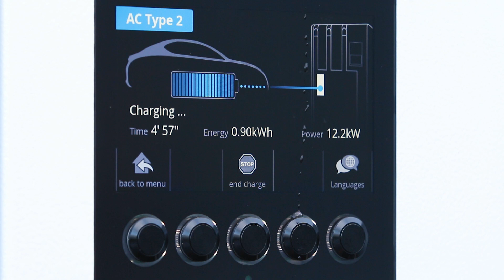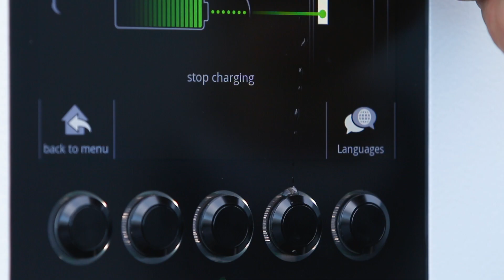Zapinamo: resolving the barriers to vehicle electrification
Zapinamo is a highly innovative SME based in Coventry that has developed a rapid and portable charging solution for electric vehicles. This unique technology can charge cars much faster than traditional methods and can be deployed wherever it is needed.

The company worked with KTN to develop the prototype, find funding and partners and to test its efficiency.